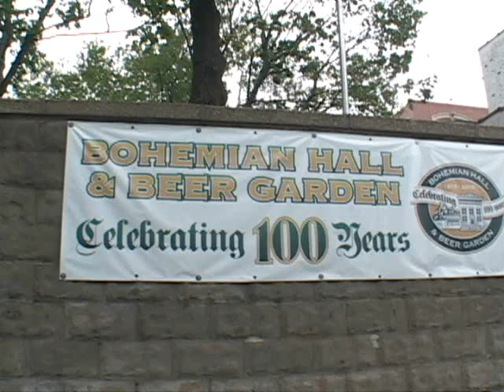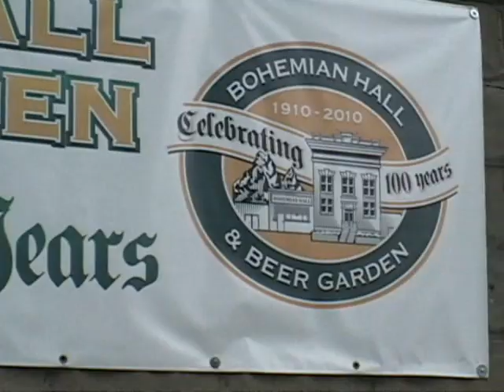bohemian hall queens, NY Jul 2010